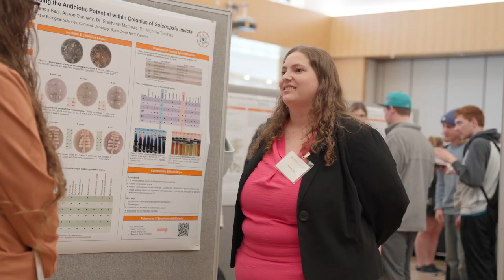Wiggins Memorial Library | 2024 Academic Symposium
We are Campbell University, the private university of choice in North Carolina.